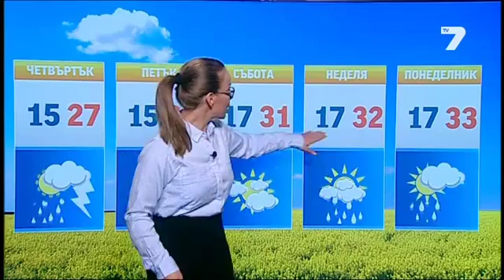TV7 weather - Bozhana Filipova - 11.06.2015 (19:25h)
Weather forecast Bulgaria - Божана Филипова (Bozhana Filipova)